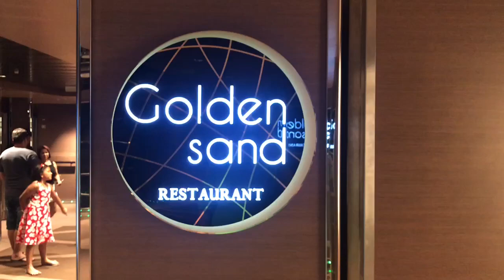Golden Sand Restaurant do MSC Seaview - deck 5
Olá turma, tudo bem?
Esse é o Golden Sand Restaurant, que fica no deck 5 do MSC Seaview.
Esse restaurante é a lá carte, e tem comidas deliciosas! Neste restaurante vocês podem tomar café da manhã, almoçar, e jantar, e tudo de forma gratuita, com exceção das bebidas!
Porém para o jantar, os passageiros serão divididos em dois restaurantes, bem como serão dividos entre turnos também, e as mesas serão certas e fixas por todo o cruzeiro, e tudo isso estará impresso no seu cruise card.